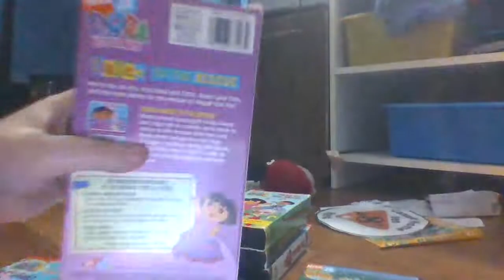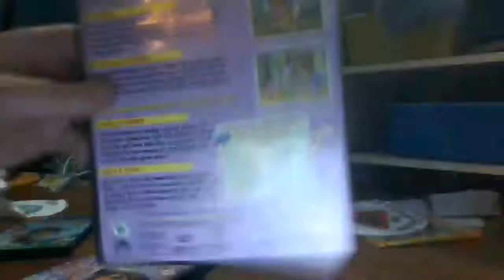My Dora the Explorer/Go, Diego, Go! VHS/DVD Collection (2020)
Recap:
VHS Tapes:
Dance to the Rescue (Printdate: October 4th, 2005)
To the Rescue (Printdate: May 30th, 2002)
Move to the Music (Printdate: October 5th, 2002, 1 day and 3 years before DTTR)
Map Adventures (Cartridge numbers: 2/3)
Dora's Christmas (Cartridge numbers: 19/21)
DVDs:
Pirate Adventure (2004)
Egg Hunt (2004)
Dora in Wonderland (2014)
Dora's Halloween (2004, 2009 reprint)
Dora's Halloween Parade (2011)
Wolf Pup Rescue (2006)